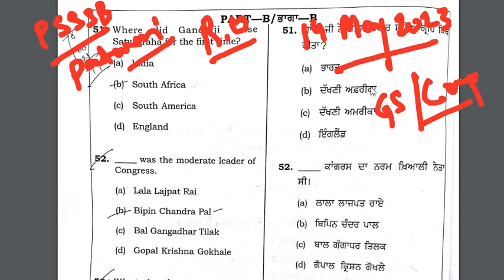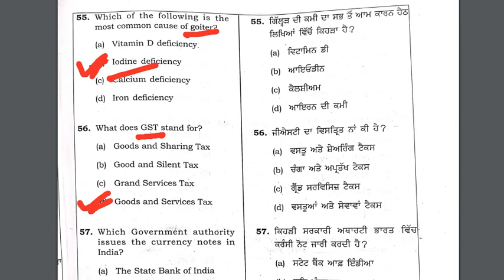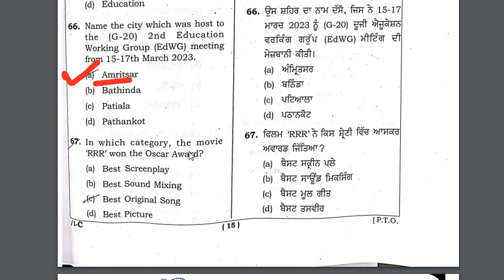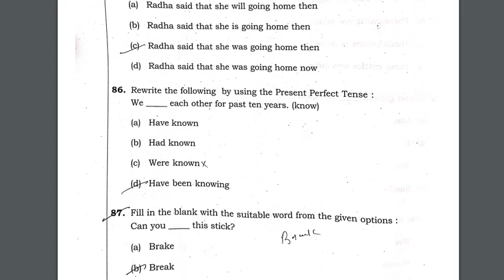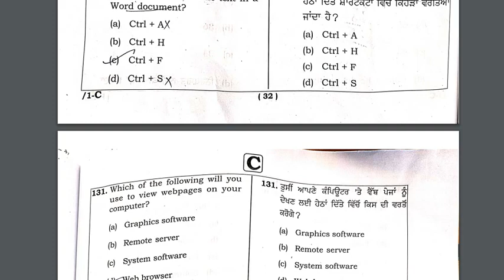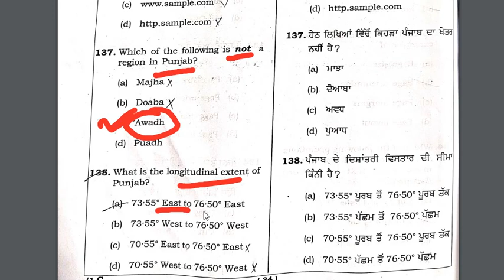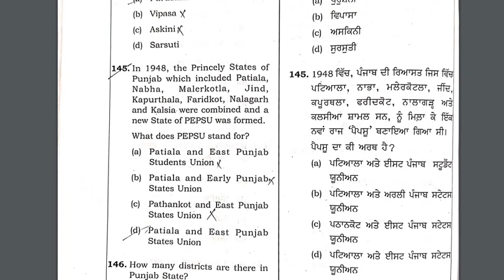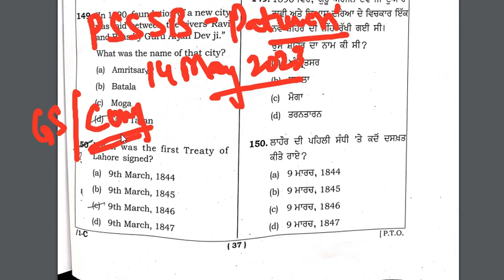PSSSB PATWARI 2023 | ANSWER KEY | GS + COMPUTER PART | EXAM DATE : 14 MAY 2023